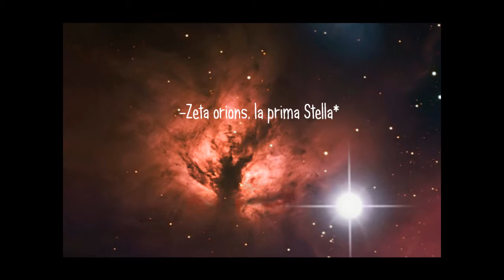Exploring the Space.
from Space..by M&!
;D